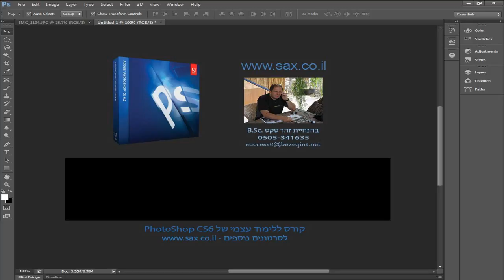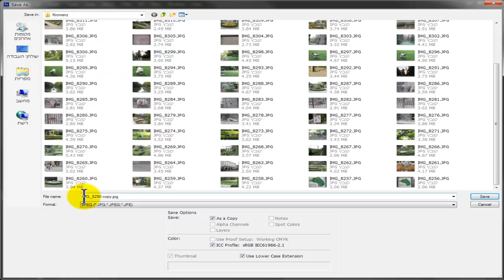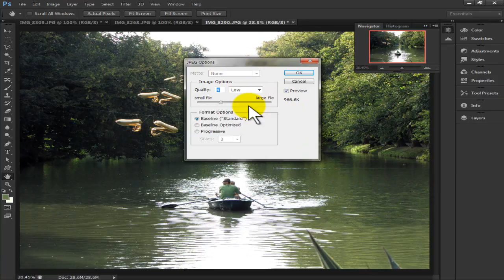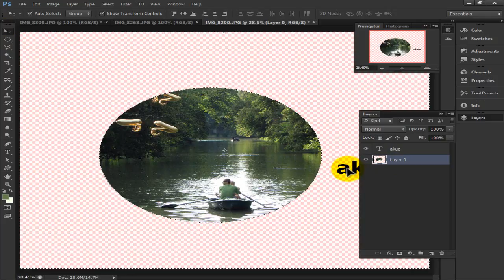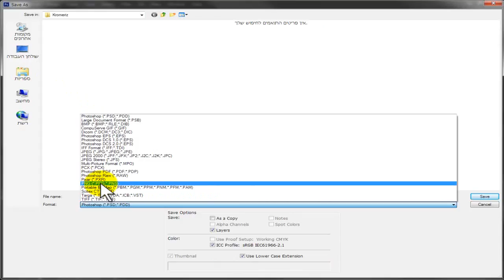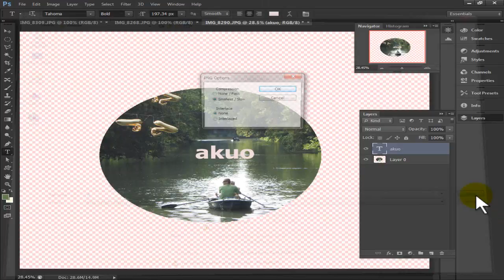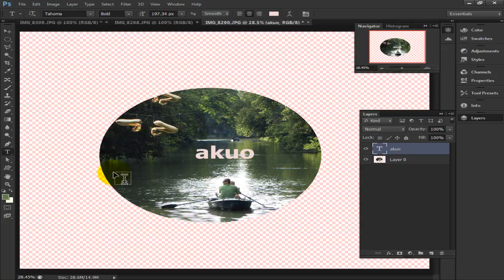שמירת קובץ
קורס פוטושופ - PhotoShop במסגרת קורסי המחשבים ללימוד עצמי של זהר סקס.
זהר מקיים קורסים פרטיים, לקבוצות והדרכה מרחוק.
מצלם, עורך קטלוגים, סרטים ומצגות.
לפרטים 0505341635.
זהר מקיים קורסים בבית הלקוח עם מחשבים ניידים (18 יח')